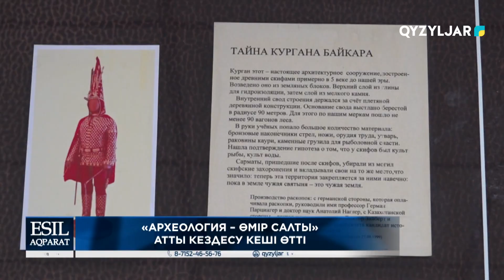«Археология – өмір салты» атты кездесу кеші өтті